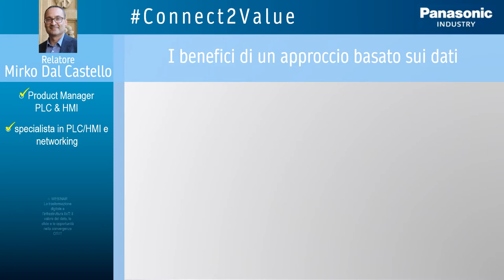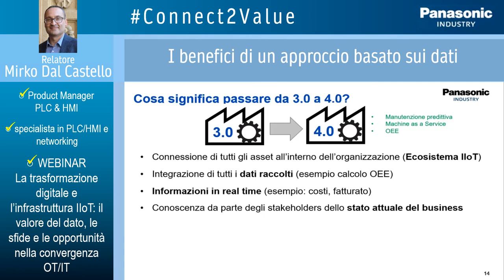Connect2Value Webinar 1-4 I benefici di un approccio basato sui dati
Video "pillola" del Webinar "La trasformazione digitale e l’infrastruttura IIoT: il valore del dato, le sfide e le opportunità nella convergenza OT/IT".
Giornata 1 - intervento 4: Mirko Dal Castello ci parla de "I benefici di un approccio basato sui dati" :
- i punti importanti della digitalizzazione per le PMI Italiane
- manutenzione 3.0 e 4.0
- modelli di business 4.0
- manutenzione predittiva
- Machine As A Service (MAAS)
- Prestazioni produttive basate sui dati (OEE)
- Cosa significa passare da 3.0 a 4.0
E' possibile richiedere il video completo del webinar scrivendo a: